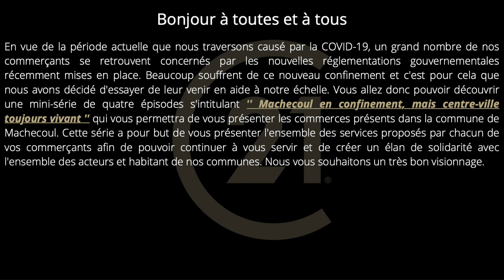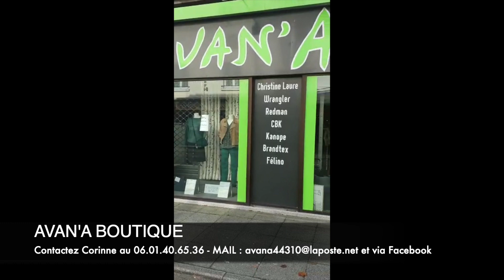Épisode 1 : Machecoul en confinement, mais centre ville toujours vivant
En soutien à tous les commerçants du centre-ville de Machecoul impacté par les nouvelles mesures, toute notre équipe vous propose une mini-série afin de vous les présenter.